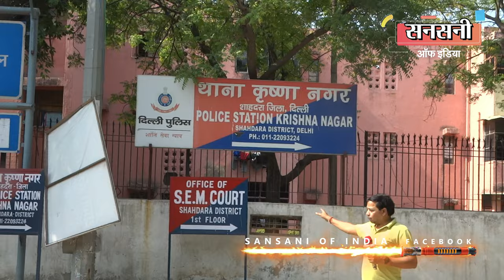बाइक का हॉर्न बजाकर, खोजा डबल मर्डर के कातिल को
कृष्णा नगर में मां बेटी के सनसनीखेज डबल मर्डर की गुत्थी को स्पेशल स्टाफ शाहदरा की टीम ने सुलझा दिया है। हत्यारा कोई और नहीं, बल्कि मृतक लड़की का कंप्यूटर ट्यूटर और उसका सिंगर साथी निकला। जब हत्यारों को शक हुआ की पुलिस उन्हें खोज रही है तो  दोनों एक दूसरे से कम्युनिकेशन गैप बनाकर अलग अलग जगह जाकर छिप गए। आरोपी इतने शातिर और चालाक  थे की  पुलिस को गुमराह करने के लिए एक दूसरे से व्हाट्सएप कॉल पर एक टाइम फिक्स करके  बातचीत करते थे।  लेकिन स्पेशल स्टाफ शाहदरा की टीम आरोपियों से चार कदम आगे निकली और बाइक का हॉर्न बजाबजाकर आरोपियों को बिल से बाहर खींच लाई।
आरोपियों की पहचान लक्ष्मी नगर, दिल्ली निवासी 28 वर्षीय किशन व सिवान बिहार निवासी अंकित कुमार सिंह के रूप में हुई है।
पुलिस ने इनके पास से क्राइम में इस्तेमाल दो थैले, क्राइम सीन से चुराए दो एप्पल मैक बुक लैपटॉप, एक डेल कंपनी का लैपटॉप, दो चार्जर, तीन आई फोन, मृतक गिन्नी का एक पर्स व वारदात के समय पहने खून से सने कपड़े बरामद किये है।
रोहित मीणा डीसीपी शाहदरा ने बताया की दिनांक 31 मई की सुबह 7:56 पर थाना कृष्णा नगर पुलिस को सूचना मिली थी कि ई ब्लॉक कृष्णा नगर की कोठी नंबर 17/2 के अंदर से बदबू आ रही है। कॉल करने वाले पडोसी ने पुलिस को यह भी बताया कि इस कोठी में मां बेटी रहती हैं, जो तीन चार दिन से दिखाई नहीं दे रही हैं।
सूचना पर तत्काल कृष्णा नगर थाना पुलिस मौके पर पहुंची और खिड़की को तोड़कर जब घर के अंदर दाखिल हुई, तो वहां दो लाशें मिलीं। मृतका की शिनाख्त 73 वर्षीय  राजरानी और इनकी 39 वर्षीय बेटी गिन्नी करार के रूप में हुई। दोनों के शव घर की लॉबी में खून से लथपथ हालत में बरामद हुए।
स्पेशल स्टाफ शाहदरा, एफएसएल रोहिणी, मोबाइल डिस्ट्रिक्ट क्राइम व फॉरेंसिक असिस्टेंट्स की टीमों ने क्राइम सीन का मुआयना किया और क्राइम सीन की फोटोग्राफी की और सबूत जुटाए।
छानबीन के बाद कृष्णा नगर थाना पुलिस ने एफआईआर संख्या 343/23 धारा 302/394/397 के तहत मामला दर्ज कर जाँच शुरू कर दी।
क्राइम की सेंसिटिविटी को देखते हुए दिल्ली पुलिस की कई यूनिट हरकत में आ गई। डीसीपी शाहदरा ने डबल मर्डर की वारदात को बड़ी गंभीरता से लिया और आरोपियों को जल्द से जल्द दबोचने के लिए स्पेशल स्टाफ शाहदरा, ऑपरेशंस यूनिट, एमटीएसयू, कृष्णा नगर थाना व क्रैक टीम सीमापुरी को शामिल किया।
डीसीपी शाहदरा रोहित मीणा ने अतिरिक्त डीसीपी फर्स्ट कुशल पाल सिंह की सुपरविजन व एसीपी ऑपरेशन्स महेन्दर सिंह और एसीपी गाँधी नगर चंद्र कांत के नेतृत्व में  पहली टीम इंस्पेक्टर दिनेश आर्य ऑपरेशन यूनिट के अंडर में एसआई विनीत, एएसआई भ्रमपाल,हेड कांस्टेबल दीपक, संदीप व रोहित की टीम बनाई।
इंस्पेक्टर विकास कुमार इंचार्ज स्पेशल स्टाफ शाहदरा के अंडर में एसआई प्रशांत शर्मा, एएसआई प्रमोद, हेड कांस्टेबल राजेश, अनुज, राजीव, सिद्धार्थ, अंकुर, विजय, जगमोहन, शरद, कांस्टेबल राकेश व लव प्रीत की दूसरी टीम बनाई।
तीसरी टीम थाना कृष्णा नगर के एसएचओ रजनीश के अंडर में इन्वेस्टीगेशन इंस्पेक्टर सचिन वर्मा, एसआई सतेंदर, धनजय, पीएसआई विकास, एएसआई कंवरपाल, हेड कांस्टेबल नितिन, सुमित, दीपक, गिरिराज व निखिल की टीम बनाई।
चौथी टीम में इंस्पेक्टर विनय यादव के अंडर में एसआई गजल, हेड कांस्टेबल सचिन, सचिन राणा  व कांस्टेबल अक्षय को क्रैक टीम सीमापुरी में शामिल किया गया।
टेक्निकल इन्वेस्टीगेशन के लिए एमटीएसयू यूनिट से एएसआई दीपक और हेड कांस्टेबल मनोज को शामिल किया गया।
टास्क मिलते ही सभी टीमें अपने अपने एंगल से क्राइम को इन्वेस्टीगेट करने लगी।
क्राइम सीन से एक बात साफ हो गई थी की माँ बेटी की हत्या लूट के इरादे से की गई थी, लेकिन कब और कितने बजे यह जानने के लिए इन्वेस्टीगेशन टीमों ने क्राइम सीन से सबूत जुटाने शुरू किये।
क्राइम सीन पर मृतक माँ बेटी के मोबाइल फ़ोन भी गायब थे। इंस्पेक्टर विकास कुमार इंचार्ज स्पेशल स्टाफ शाहदरा ने पड़ोसियों से मृतक राजरानी और उसकी बेटी का मोबाइल नंबर पता करके कॉल डिटेल खंगाली तो पता चला की
27 मई से ना तो कोई कॉल आई थी, ना ही की गई है।
कॉल डिटेल से इंस्पेक्टर विकास कुमार ने एक बात का तो अंदाजा लगा लिया की वारदात को अंजाम 27 मई को दिया गया है।
क्राइम डेट का अंदाजा लगते ही टीम ने क्राइम सीन के आसपास लगे सीसीटीवी कैमरों को खंगालना शुरू कर दिया।
इंस्पेक्टर विकास कुमार का अंदाजा सही निकला, क्राइम सीन से थोड़ी दुरी पर दो सस्पेक्ट सीसीटीवी में दिखाई दिए।
सीसीटीवी फुटेज से दोनों सस्पेक्टो के फोटो निकालकर टीम ने मृतक के परिचितों, पड़ोसियों सगे सम्बधियों को दिखाया लेकिन कोई भी उनको नहीं जानता था।
सीसीटीवी कैमरे में कैद दोनों सस्पेक्टो में से एक सस्पेक्ट मोबाइल पर बात करता जा रहा था।
सस्पेक्ट का मोबाइल नंबर पता करने के लिए टीम ने क्राइम सीन के आसपास का मोबाइल डंप डाटा स्कैन किया तो कोई भी संदिग्ध नंबर नहीं मिला।
सीसीटीवी कैमरे में साफ दिखाई दे रहा था की सस्पेक्ट कान से मोबाइल लगाकर किसी से बात करते हुए जा रहा है लेकिन डंप डाटा में मोबाइल नंबर न आने से इंस्पेक्टर विकास कुमार को समझते देर नहीं लगी की कैमरे में कैद दोनों सस्पेक्ट ही क्रिमिनल है। दोनों सस्पेक्ट इतने शातिर थे की किसी का ध्यान उनपर न जाये इसके लिए बंद फ़ोन को कान पर लगाकर बात करने की एक्टिंग करते हुए कॉलोनी से बाहर निकल गए।
केस में पहला ब्रेकथ्रू तब मिला जब ऑपरेशन यूनिट शाहदरा की टीम वारदात के बाद जिस रूट से सस्पेक्ट व्यक्तियों के भागने की आशंका थी उस रूट पर पड़ने वाले सभी कॉर्नर्स, मल्टीप्ल टर्न्स, मकानों, दुकानों और रेड लाइट पर लगे 200 से अधिक सीसीटीवी कैमरों को खंगालते खंगालते 'के' ब्लॉक कृष्णा नगर के उस मकान तक पहुंच गई जिस मकान में सस्पेक्ट व्यक्ति घुसे थे।